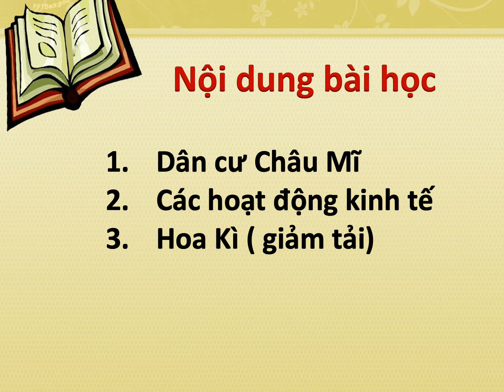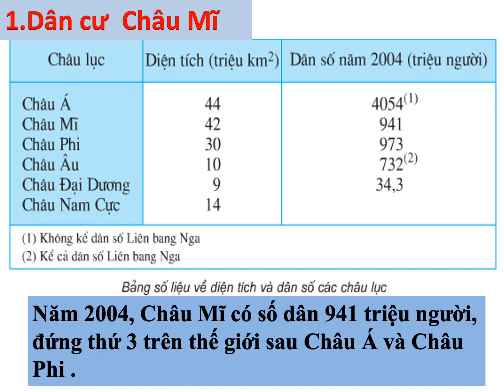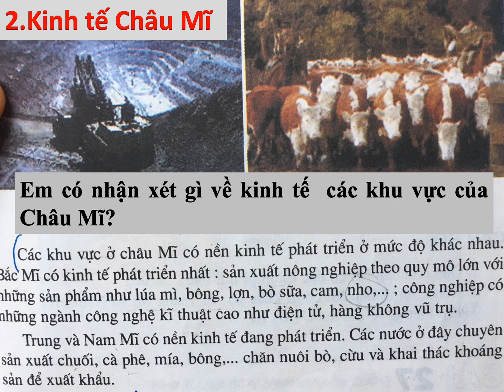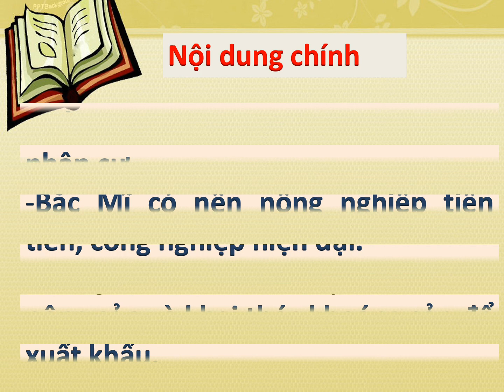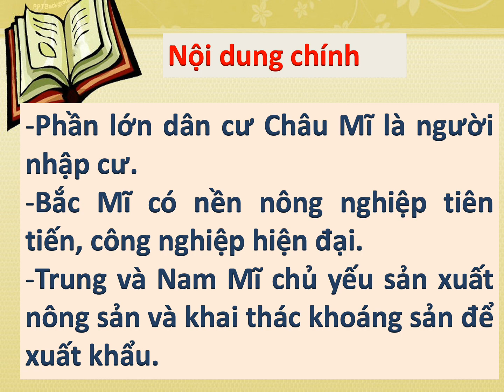Khoi5 tuan28 tietDialy ChauMitt